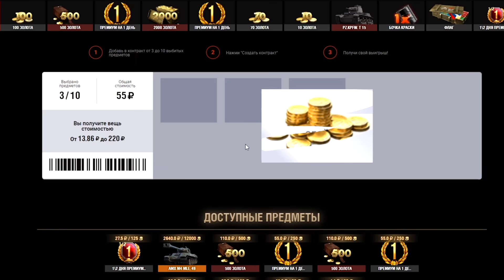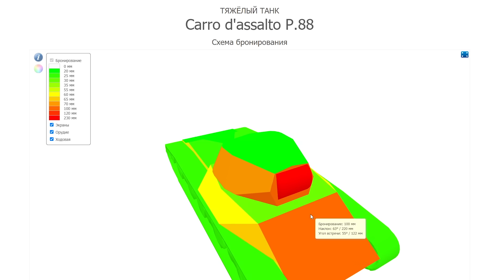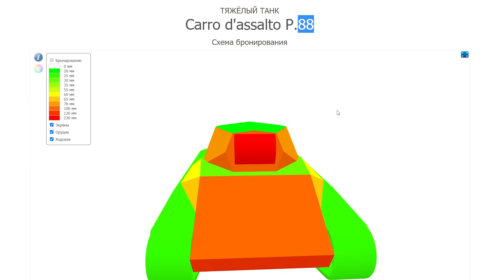Carro d'assalto P.88 ☀ Первый итальянский ТЯЖ. Какой он?